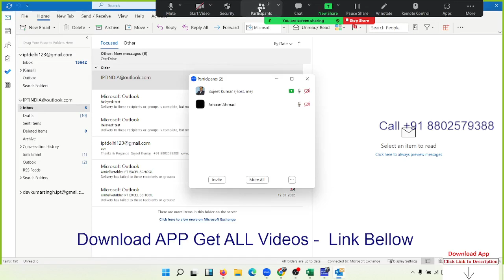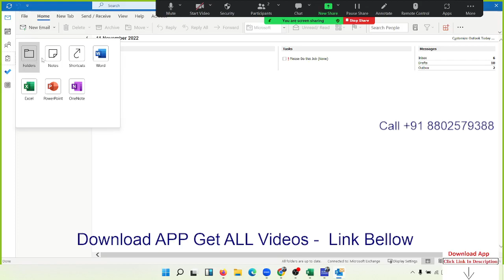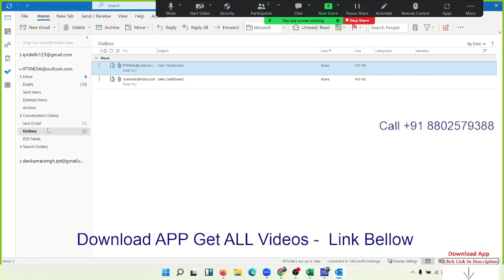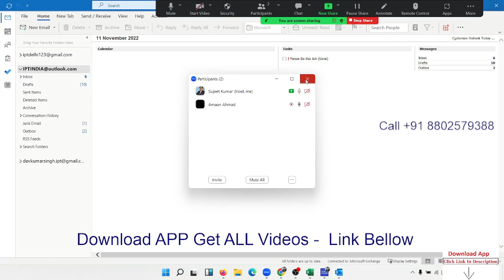send Mail via Outlook - Outlook Classes in Hindi